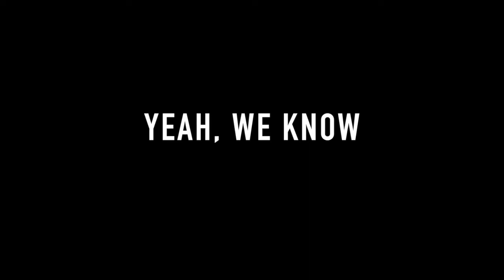EPISODE 21-B of DayLEELife - "IN THE KITCHEN WITH NIGEL-PART 2"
In episode 21-B of DayLEELife NIGEL RETURNS to finish his steak and sautéed mushrooms and reveals his theory of where bad smells come from. come watch this silly video and share it with all your friends with low standards for comedy... hahaha.